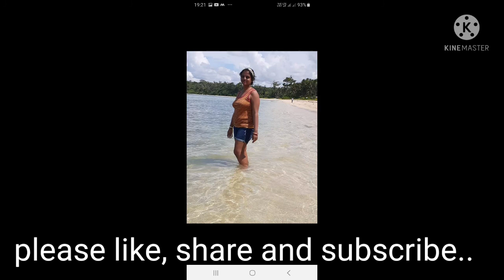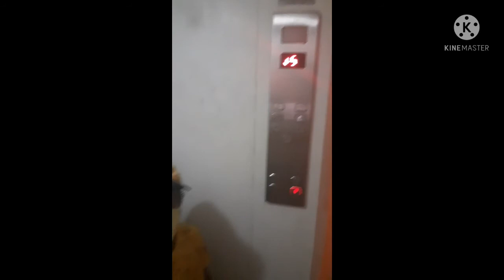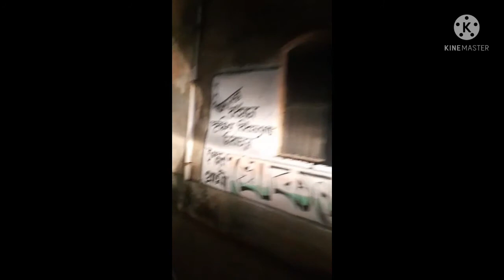celebration of Rath yatra